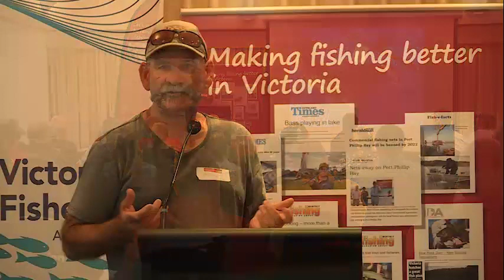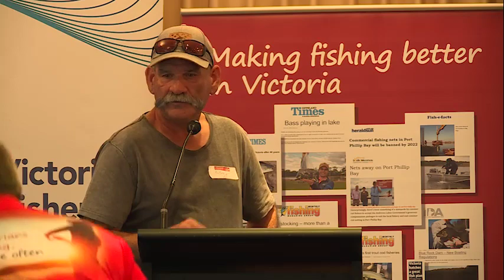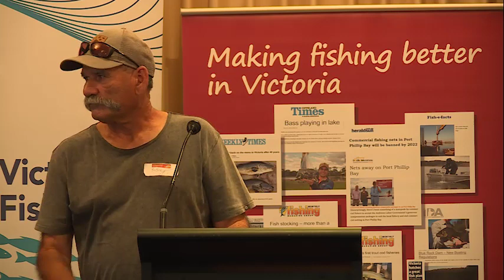Session 1 - The evolution of the amateur Dusky flathead fishery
In Session 1, Kaj 'Bushy' Busch discusses the evolution of Dusky flathead angling.